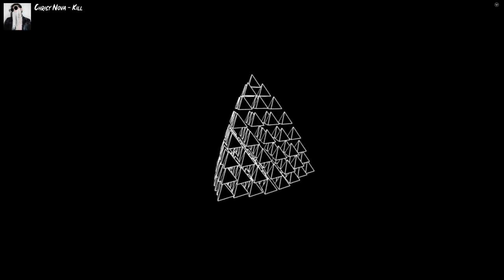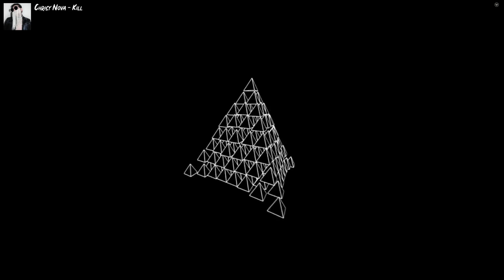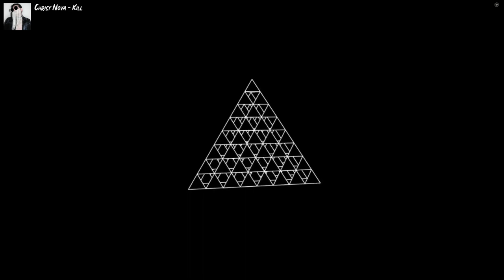Chrisy Nova - Kill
Long Island, New York alternative artist Chrisy Nova is now dropping his newest single "Kill" of his album Birth.